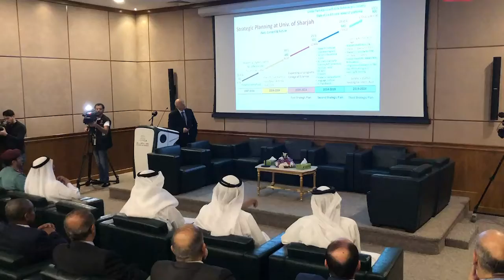الشيخ خالد بن أحمد القاسمي يدشن كلية "الحوسبة والمعلوماتية" في جامعة الشارقة